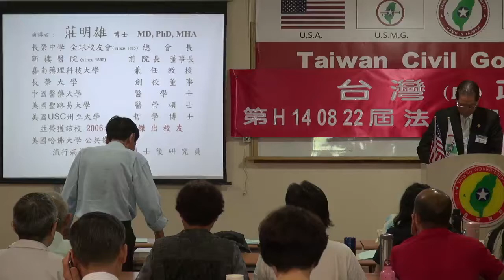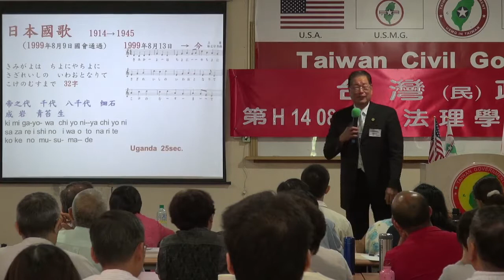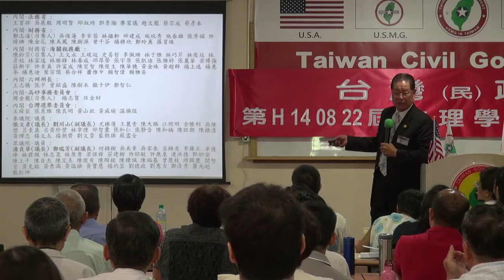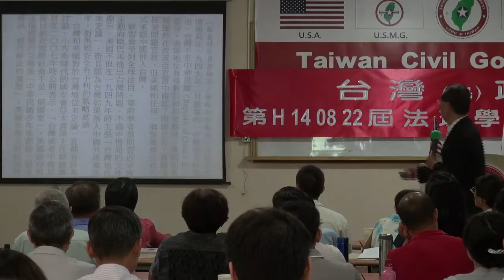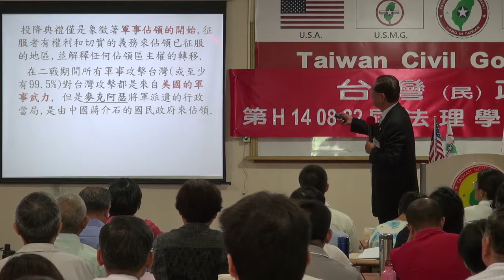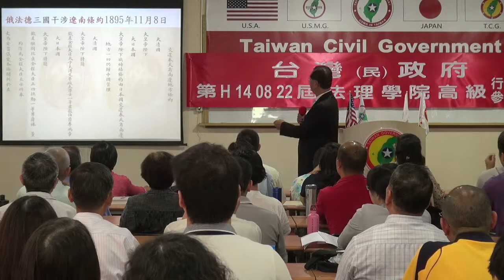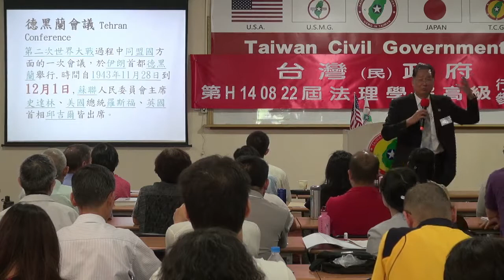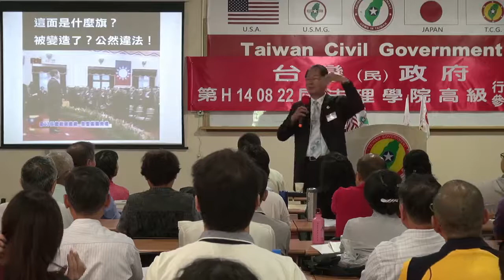140823-4-目前台灣的實際國際地位-莊明雄-台灣(民)政府第H140822屆高級行政參議班